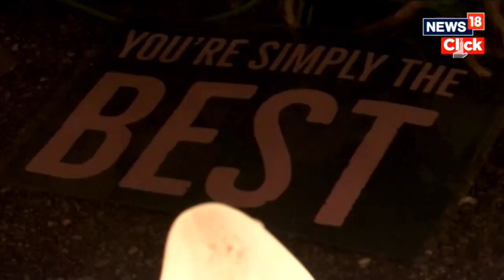'Queen Of Rock 'N' Roll' Tina Turner Dies At 83 | Tina Turner Death | English News | News18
Tina Turner, the American-born singer who left a hardscrabble farming community and abusive relationship to become one of the top recording artists of all time, died on Wednesday at the age of 83.
She died peacefully after a long illness in her home in Kusnacht near Zurich, Switzerland, her representative said.

Turner began her career in the 1950s during the early years of rock and roll and evolved into an MTV phenomenon.

In the video for her chart-topping song "What's Love Got to Do with It," in which she called love a "second-hand emotion," Turner epitomized 1980s style as she strutted through New York City streets with her spiky blond hair, wearing a cropped jean jacket, mini skirt, and stiletto heels.

n18oc_world